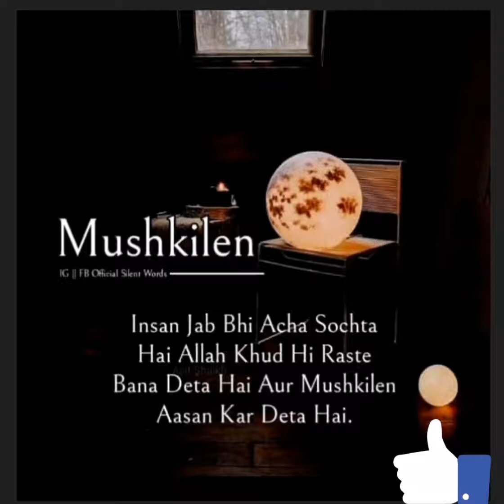Allah hi kram krta hi apny bndy pr bs insan nashukra hi👍🏻🙏